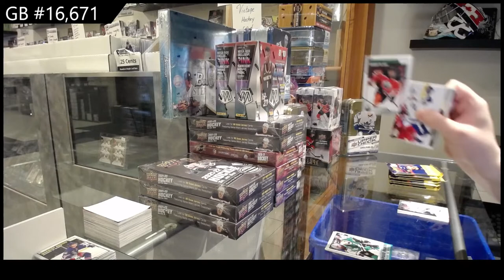20-21 Upper Deck Series 2 Hockey 4 Tin Break - C&C GB #16,671